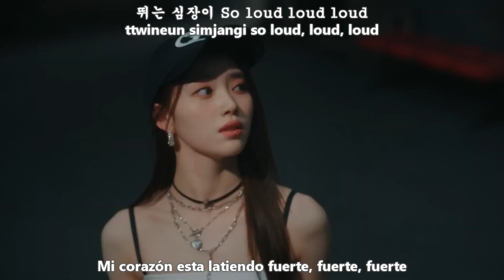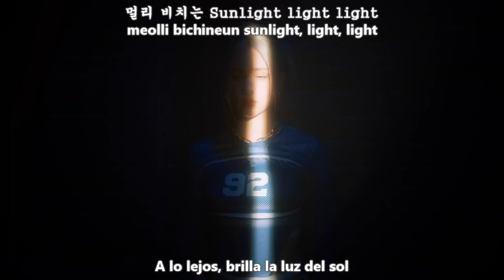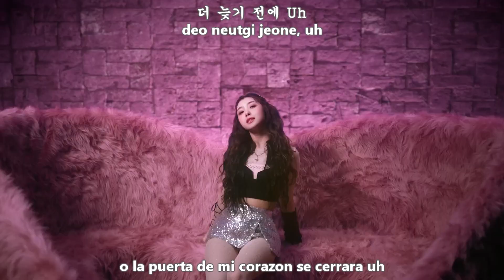KEP1ER - GIDDY MV [Sub Español + Hangul + Rom] HD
kep1er giddy sub español
kep1er giddy traducida al español
kep1er giddy letra en español
Kep1er 케플러 l Giddy MV.mp4